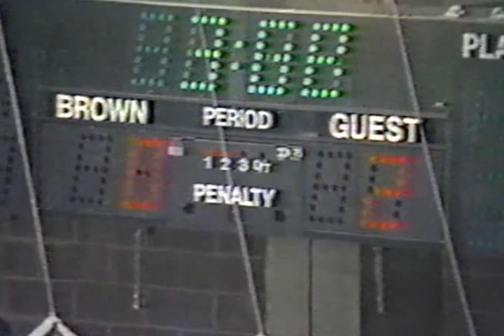1988 Mount Saint Charles vs. Hendricken Game 5 Part 5